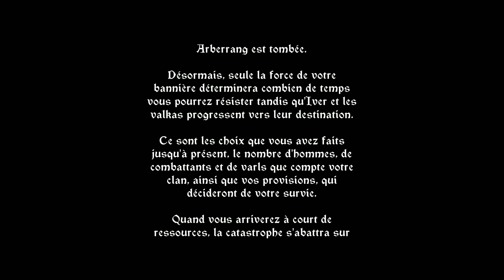The Banner Saga 3 - Episode 12